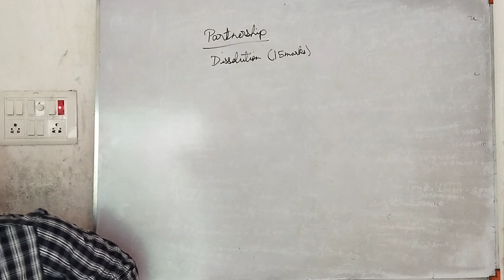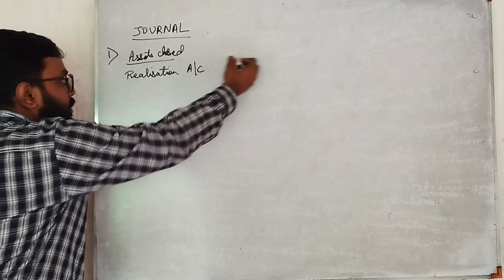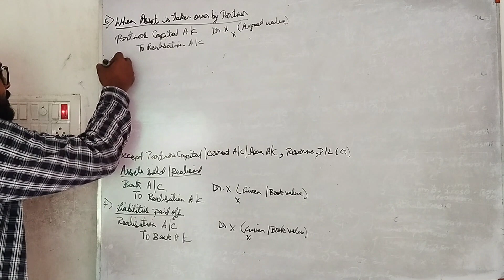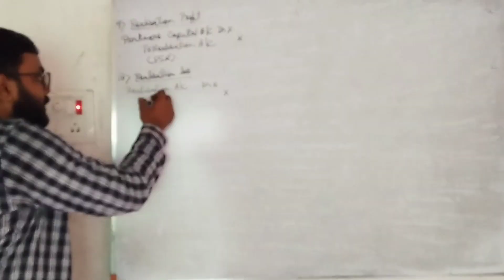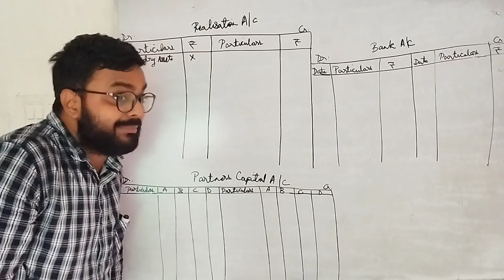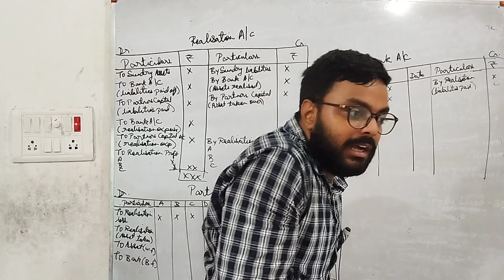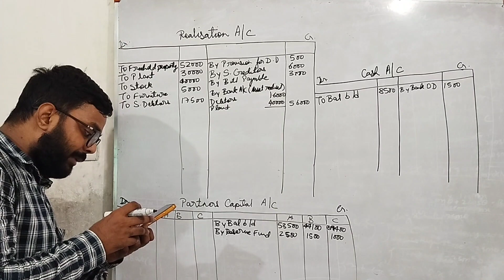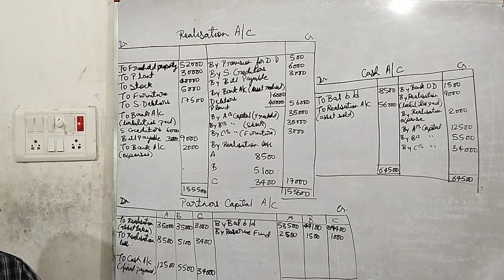PARTNERSHIP DISSOLUTION [DAY 1] | B.COM SEM 3 ACCOUNTS| CALCUTTA UNIVERSITY SEMESTER 3 B.COM